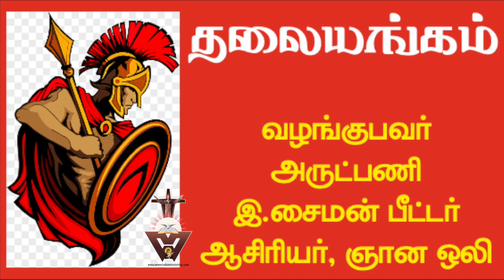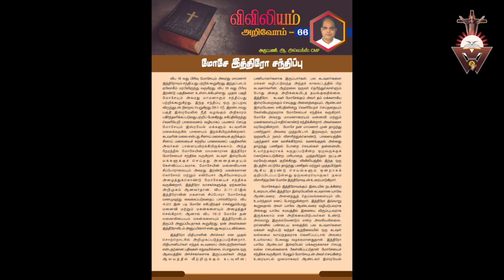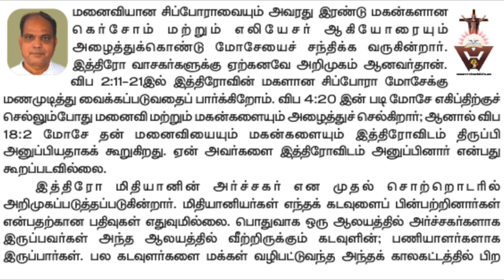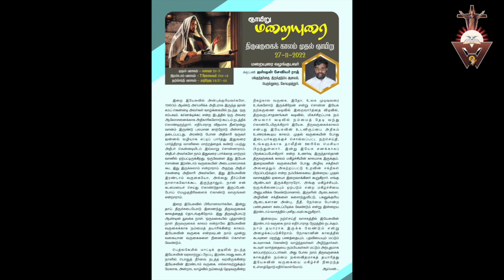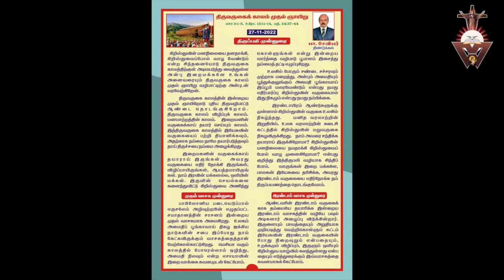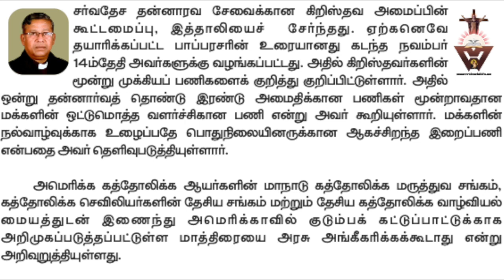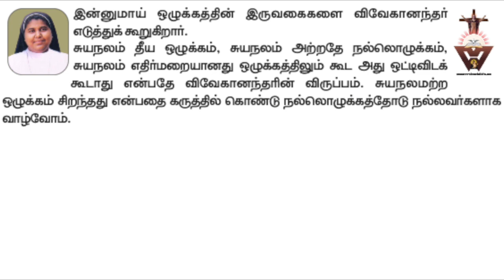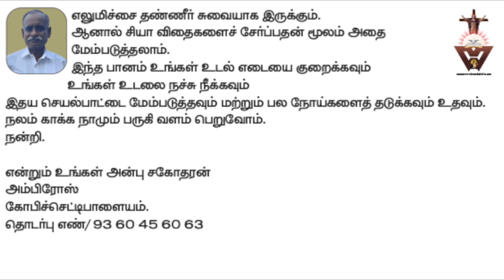| Gnana Oli | Enemy within | Moses' court | Use of lemon | Morality | Advent 1st Sunday homily |